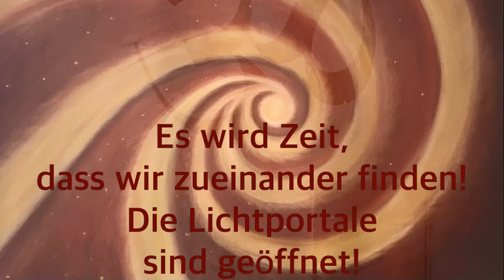Botschaft aus der Inneren Erde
Es wird Zeit, dass wir zueinanderfinden!

 Aus: Lichtbotschaften von den Plejaden - Band 9

Erwachen im Licht der Freiheit

Pavlina Klemm